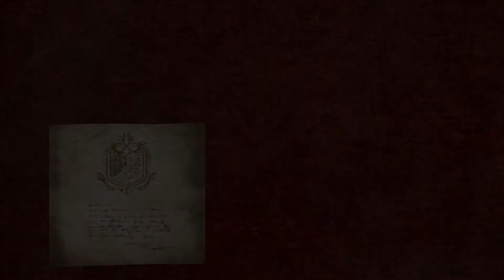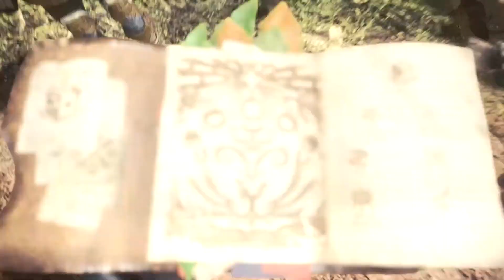Monster Hunter: World Beta Customization/Gameplay Mission 1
Hope this brings enjoyment to someone's day! Much love!